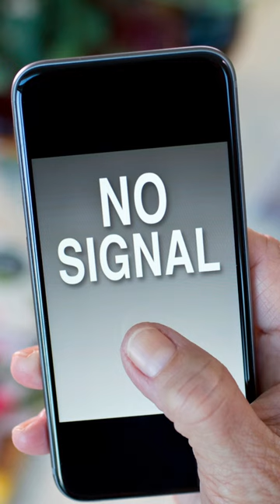5 Free Hacks To improve your Cellular Signals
Are you tired of poor cellular signals? Do you want to improve your cellular network's performance without spending any money? Then you've come to the right place! In this quick video, we'll show you five easy and free hacks that you can use to improve your cellular signals. From finding the best signal location in your home or office to clearing out junk files and disabling battery-saving mode, these tips will help you get the most out of your cellular network. With just a few simple changes, you can enjoy faster download and upload speeds, clearer calls, and more reliable connections. So why wait? Watch now and learn how to improve your cellular signals with these five free hacks!